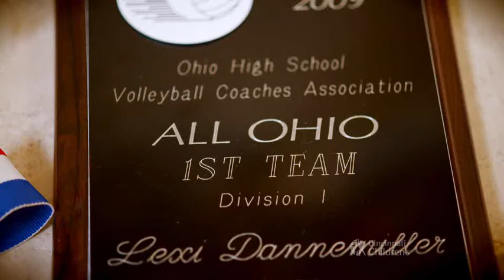Cincinnati Children's TV Ads 2012 - Lexi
Lexi Dannemiller tore the meniscus in her knees and had to have surgery to repair them. After her surgery, her mother wanted to know why this happened and how to prevent it from happening again. They came to Cincinnati Children's Sports Medicine Biodynamics Center for help. Lexi is now able to play Division I college volleyball without pain or fear.